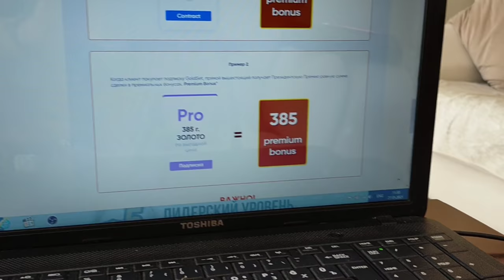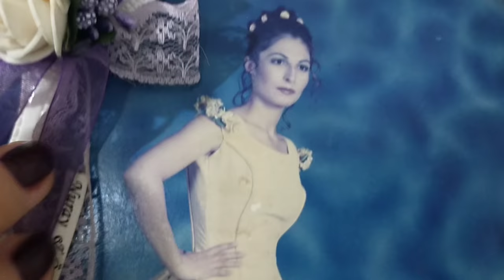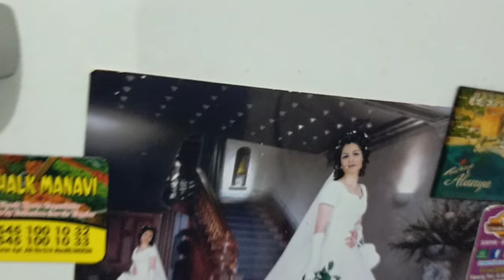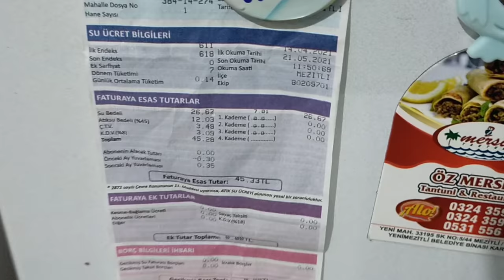Как турки отмечают семейный день? Долгожданная встреча с семьей /Турецкий завтрак, куриный мангал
Как отмечают турки семейный день? Долгожданная встреча с семьей.
Турецкий завтрак, куриный мангал на ужин, чаепитие и кофепитие.